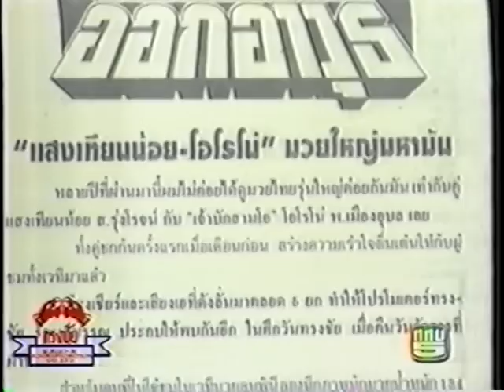Chareonsap VS Wangchannoi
Chareonsap Kiatbanchong VS Wangchannoi Sor.Sirada
Class 'A' Muay Thai From Lumpini Stadium Bangkok